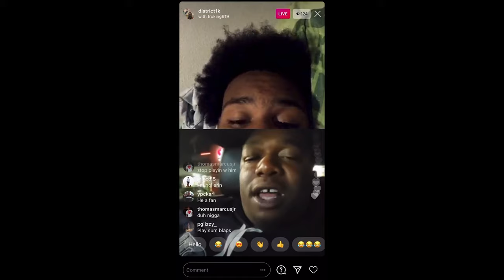KT Foreign - “Triple Footed Up” (Official Video)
Shot By @cloudproductionss
Edited by @ThomasTYrell